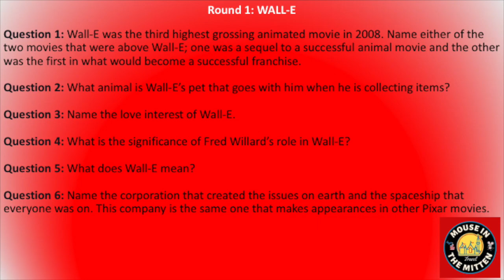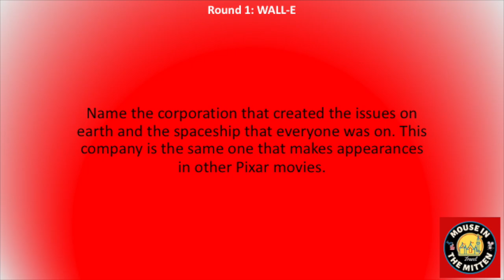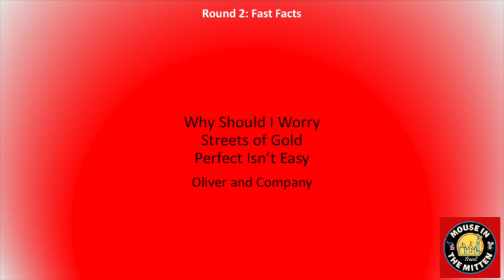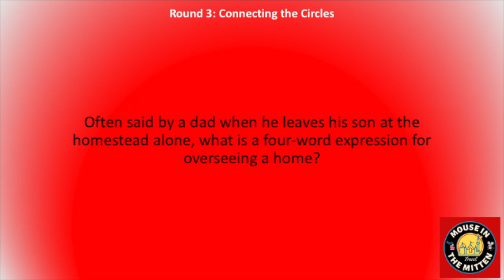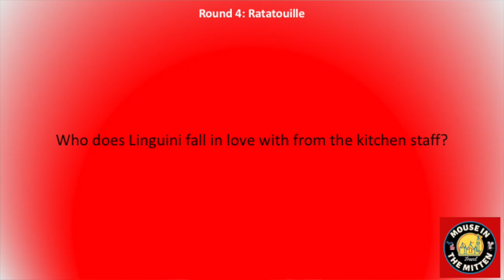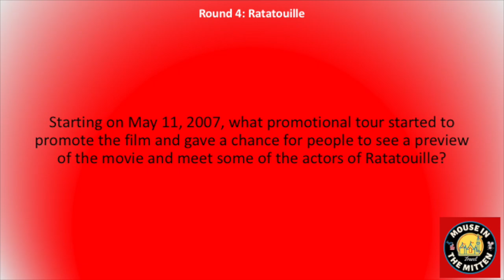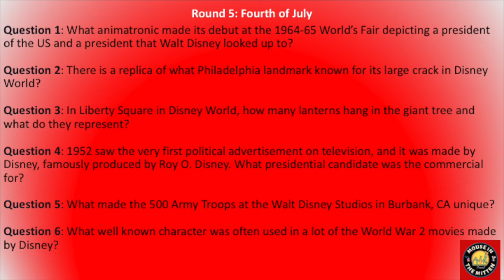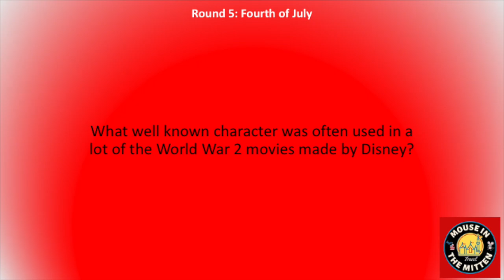Mouse In The Mitten Ep 43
Welcome back! This week we talk about WALL-E, Disney Soundtracks, Ratatouille, and the Fourth of July.